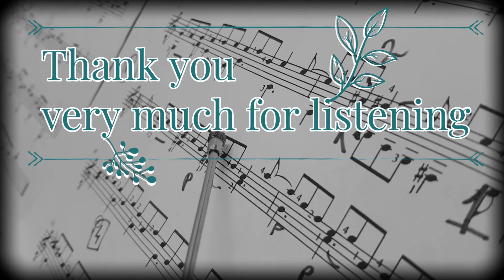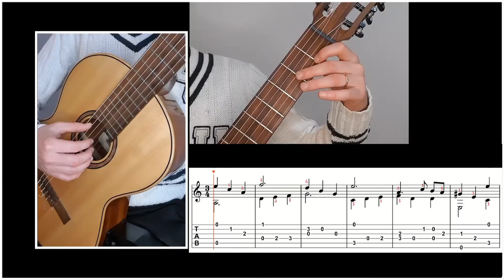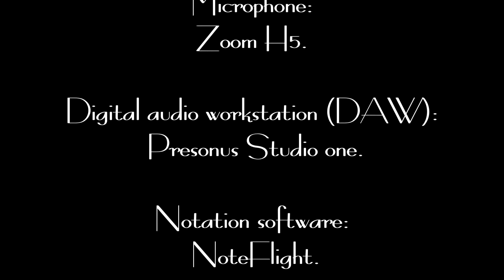[Practice with me - easy] Johann Krieger - Minuet in la-minor [TAB]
Matteo Laurenzi plays and makes a primitive guitar tutorial of Minuet in la-minor by the German composer Johann Krieger (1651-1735).

or became a Member and choose the Membership level that best suits you for supporting me monthly:

Presentation - 00:00
Minuet in La minor [Performance] - 00:07
Practice with me - 01:38
First staff - 02:02
Second staff - 02:48
Third staff - 03:41
Forth staff - 04:16
The End - 05:02

-Purchase the sheet music or / and the Tabs of this small but beautiful musical piece. The scores are edited by me. With right and left hands fingering:

No nails technique